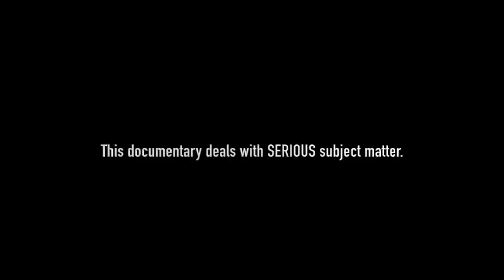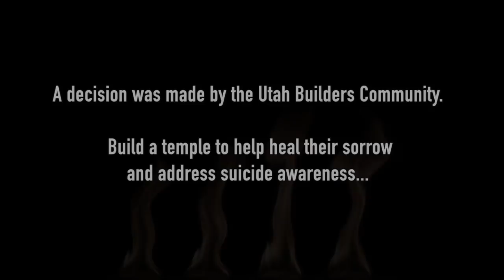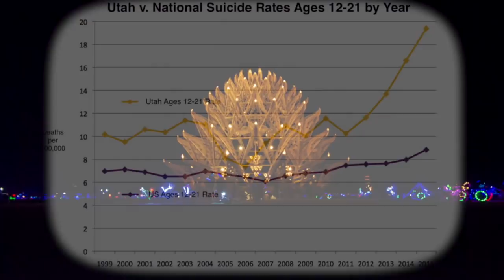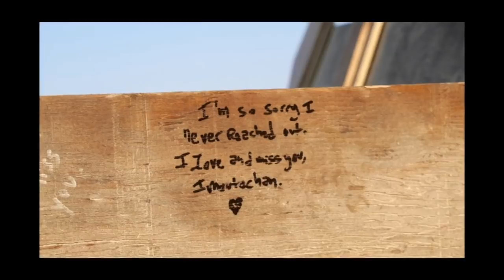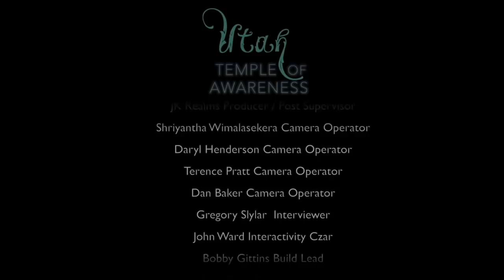The Temple of Awareness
Utah's Temple of Awareness at Burning Man 2017.

Profiles In Dust takes a closer look at a community that was rocked by a suicide. This is their story of coping with their communal grief and becoming a stronger community.